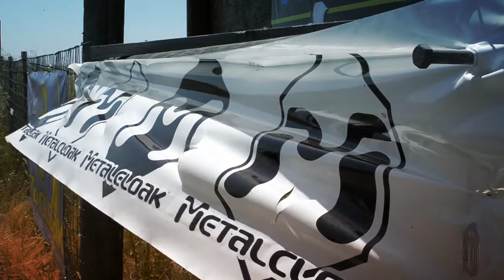2015 Ultra4 MetalCloak Stampede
Highlight video from the 2015 Ultra4 MetalCloak Stampede! High Speed Off-Road racing over rocks, whoops, straights, and jumps at Prairie City SVRA. Cars to watch:4400, 4500,4600,4700,4800, UTV, UTV Sportsman Class.